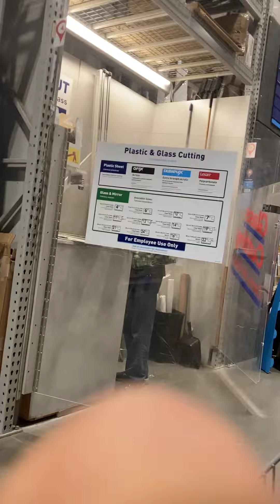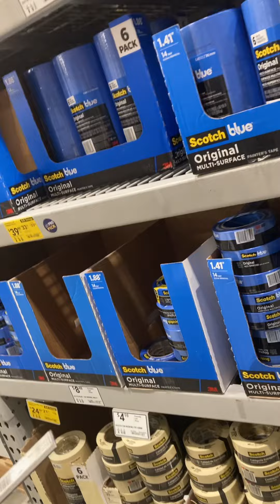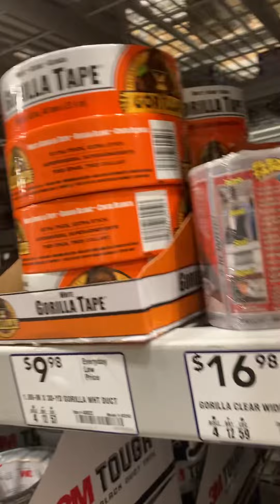A Trip To Lowes With A Broken Leg